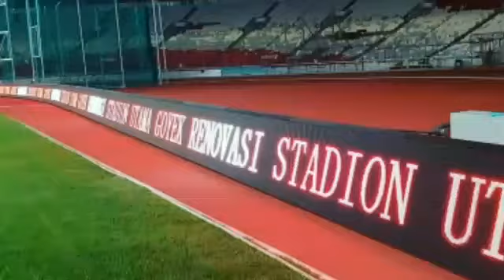KEREN !!! Uji coba LED BOARD GBK ( Stadion Utama Gelora Bung Karno )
Sumber foto IG